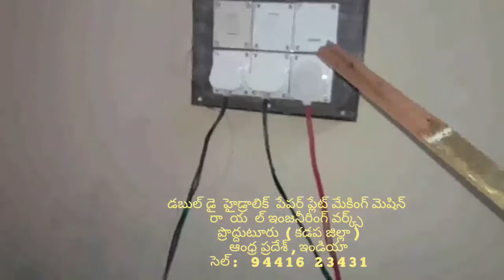Price of Latest Best New paper plate making machine spare parts